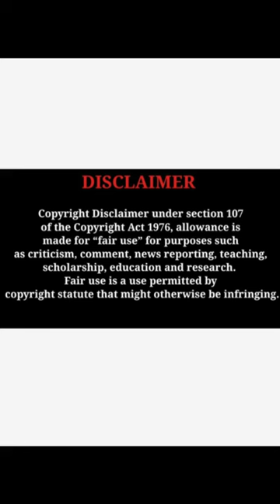Mareena Michael Kurisingal splendid beauty gorgeous photodhoot